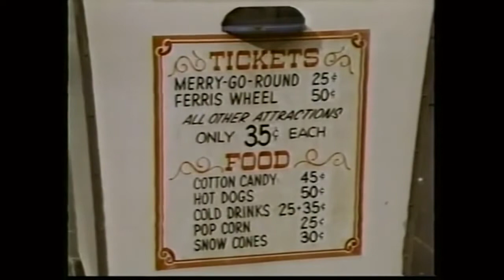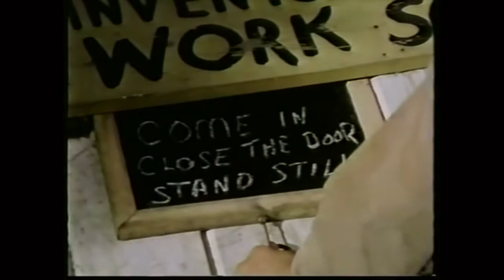Jaclyn Smith | The Whiz Kid and the Carnival Caper (1976)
Also starring Eric Shea, Clay O'Brian and Kim Richards. American made for TV family mystery film directed by Tom Leetch.